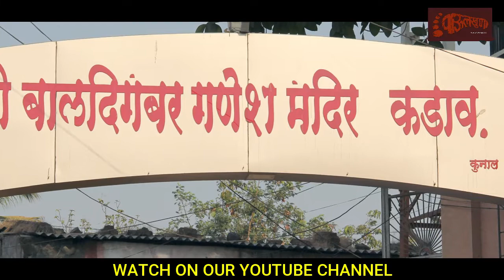MORAYA | WEB SERIES | PROMO 51 – KADAV | KARJAT | RAIGAD | PAULKHUNA - THE FOOTPRINTS | WIZWINGS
PAULKHUNA, THE FOOTPRINTS - MORAYA WEB SERIES

कर्जत तालुक्यातील कडाव गावामधील हे बाल दिगंबर गणेशाचे अतिप्राचीन मंदिर पाहण्यासाठी भक्त लांबून येत असतात. हे मंदिर बांधण्यासाठी पेशव्यांनी मदत केली असल्याचे त्यांच्या दफ्तरी नोंद आहे.या मंदिराला अनेक वर्षांचा इतिहास आहे, याची प्रचिती मंदिर फिरल्यानंतर काही क्षणातच येते. कण्वमुनी भारताची यात्रा करताना या गावामध्ये आले. ते श्री गणेशाचे उपासक असल्याने उपासनेत खंड पडू नये यासाठी बाल दिगंबर गणेशमूर्तीची स्थापना केली. हे मंदिर बांधण्यासाठी पार्वतीबाई पेशवे यांनी देखील मदत केली असल्याची इतिहासामध्ये नोंद आहे. प्राचीन काळातील जुनी बांधणी असलेल्या या मंदिराचा गाभारा जास्त मोठा नाही. पण गाभाऱ्यामधील गणेशाची मूर्ती मात्र बऱ्यापैकी मोठी असल्याने ती सर्वांचेच लक्ष वेधून घेते.

DESCRIPTION BY: Aniket Bankar✍